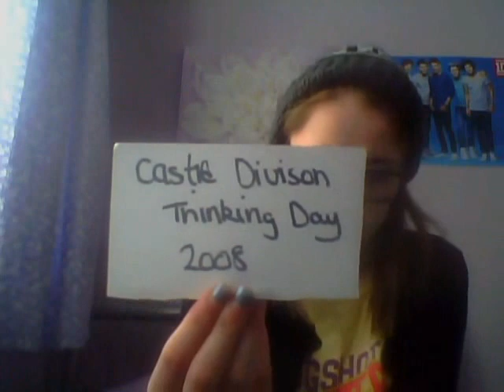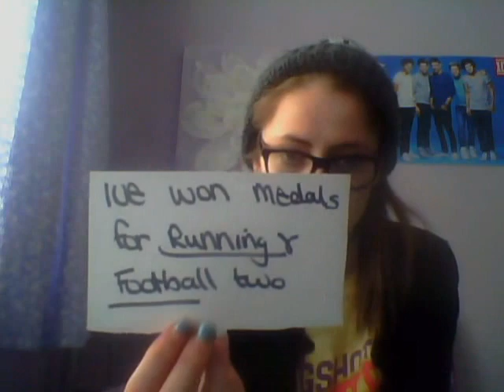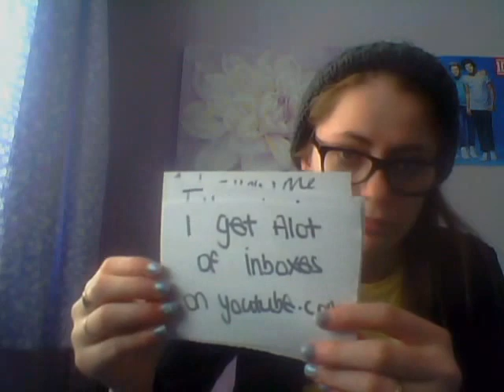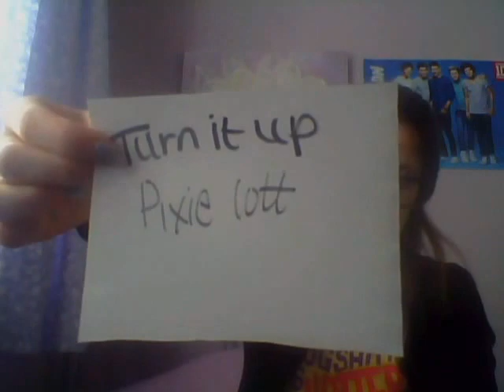100 facts about me update